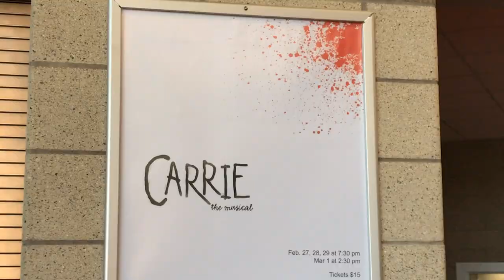"Carrie the Musical" takes the stage at North East School of the Arts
Stephen King’s cult classic Carrie has seen many adaptations over the years. The latest version is performed on stage in the form of a musical and North East School of the Arts (NESA) students are bringing the story to life.

It takes a village to put on a theatrical production at NESA. Students in several NESA majors, from Musical Theater, Technical Theater and Cinema, collaborate on everything from building sets to perfecting video cues with the actors. NESA’s take on Carrie the Musical is unique because it’s incorporating a live projector with images that represent a virtual set during the show.

“I really like the collaboration because to put on a show, especially this big, you need so many different things,” said Sofia Barron, Head of Projections. “We’re using projections for Carrie which is kind of unusual for a musical. We’re going to be basing our cues off of the actor’s dialogue and songs.”

Every set you’ll see on stage was designed and built by students. The costumes help tell the story in Carrie, and Costume Lead Gissell Barmore played a key role in shaping the look of the show, including the iconic prom dress that gets drenched in blood.

Story by Lila Stanley